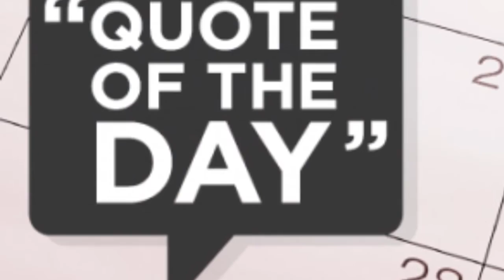Bulldog News 12-12-16